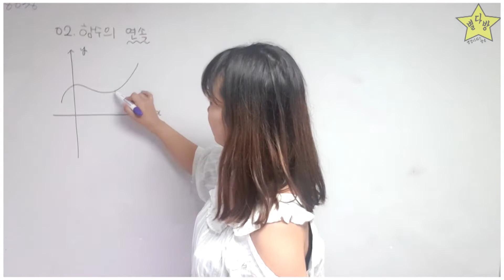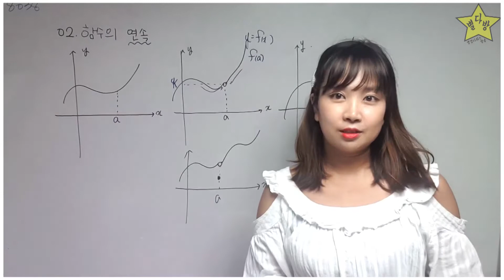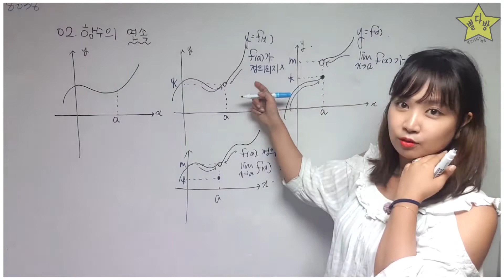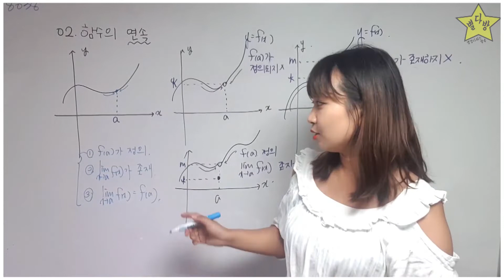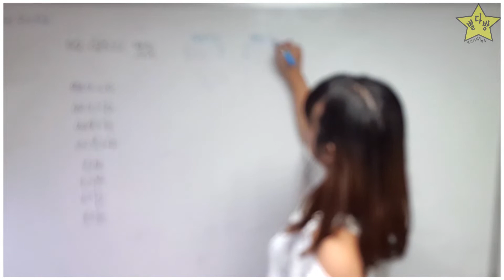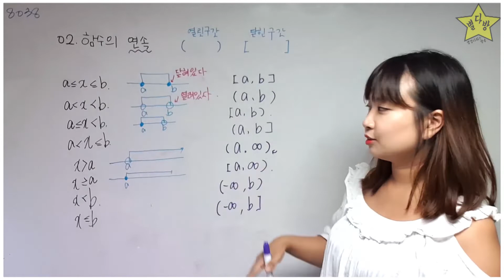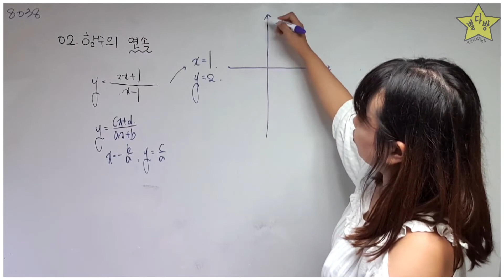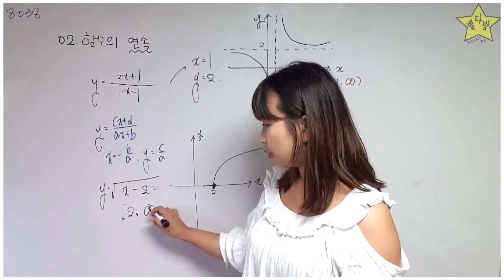[고2 수학의 샘- 수학2] 2.함수의 연속 -1- (개념설명)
별걸다하는방송 별다방 수정쌤 입니다
[고2 수학의 샘- 수학2] 2.함수의 연속 -1- (개념설명)강의 입니다.
-수정수학 수정쌤-